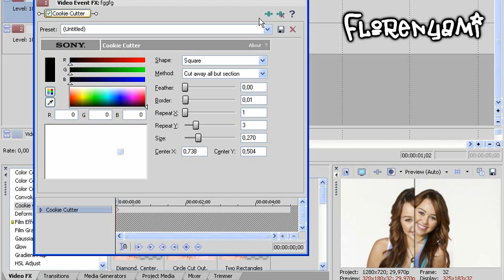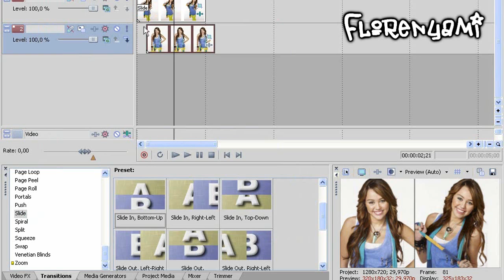Sony vegas Tutorial-Efecto #7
Programa: Sony Vegas
Captura de pantalla: Camtasia Studio